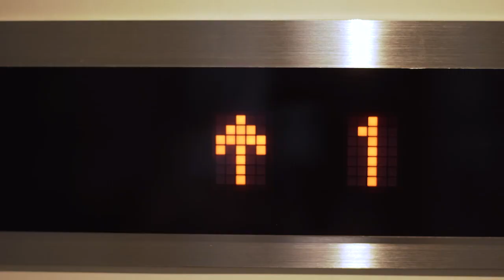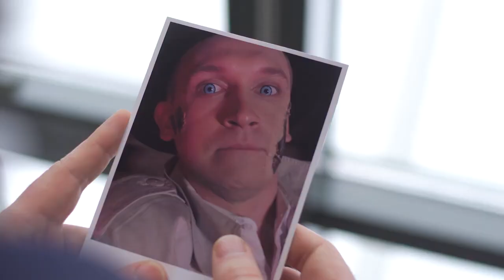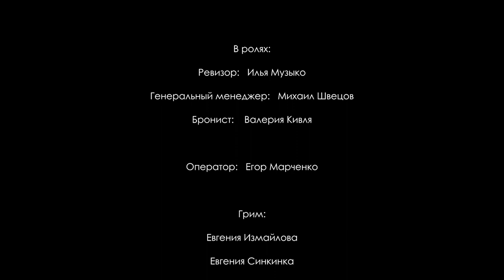Ключевой элемент, Новосибирская область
Ключевой элемент, Новосибирская область. На канале представлены лучшие видео, которые приняли участие в Международном туристском фестивале-конкурсе видео, фото и анимации "Диво Евразии". Авторы - Швецов Михаил, Малютина Мария

ВНИМАНИЕ!!!